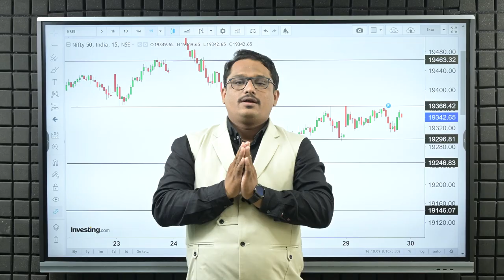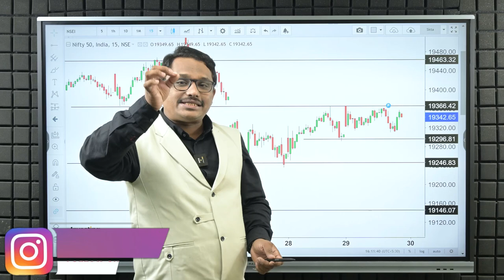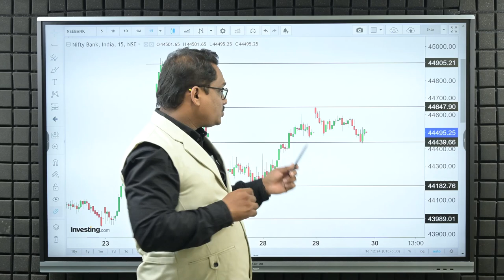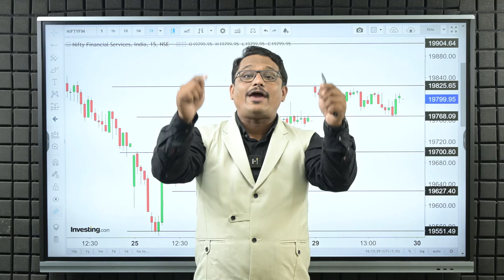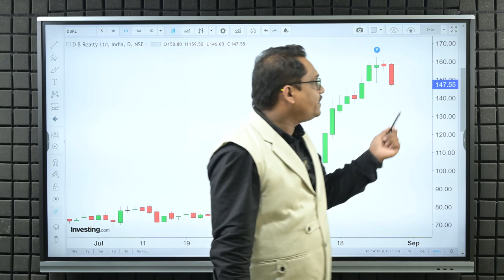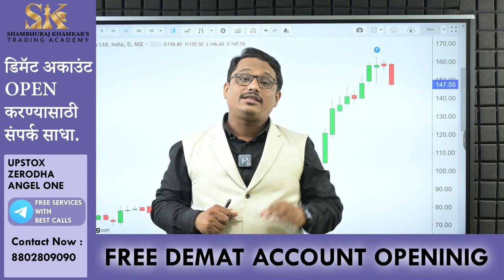Nifty & Bank nifty Analysis I Trade for Tomorrow I Shambhuraj Khamkar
आज मार्केट मध्ये हवी तशी मुव्हमेंट बघायला मिळाली नाही आणि प्रीमियम मध्ये सुद्धा हावी तशी वाढ झाली नाही,व मागील तीन दिवस हे फक्त सेलर्स चे होते मग उद्या साठी आपली रणनीती काय असावी हे या व्हिडिओ मध्ये खूप सोप्या पद्धतीने सांगितले आहे.